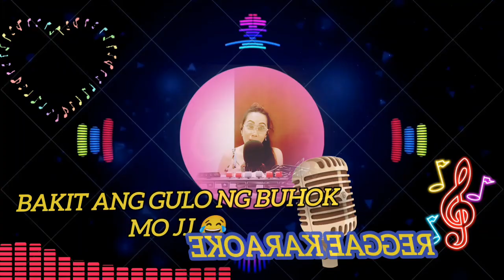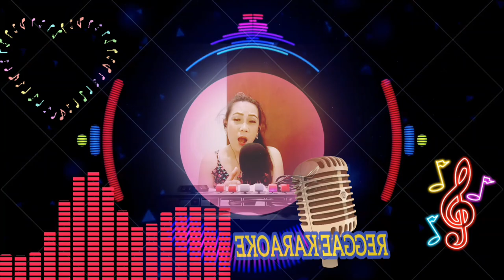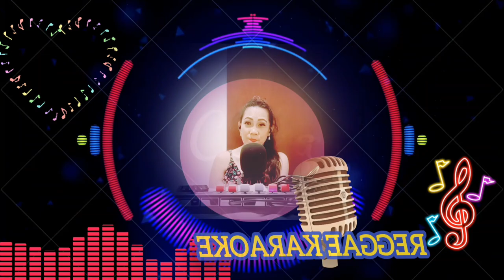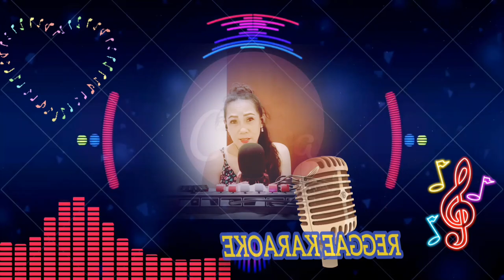PANIWALAAN MO | REGGAE KARAOKE| SONG COVERED BY JJ